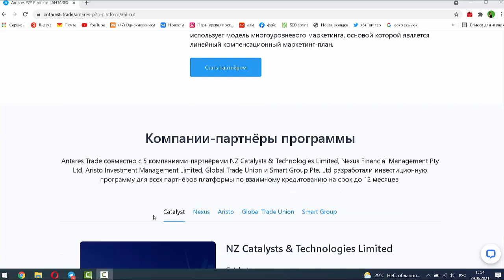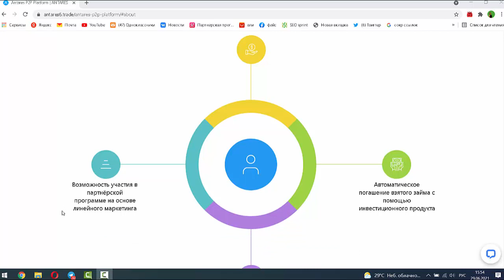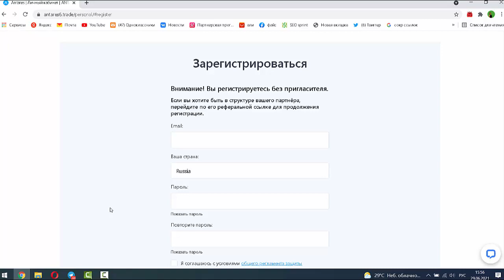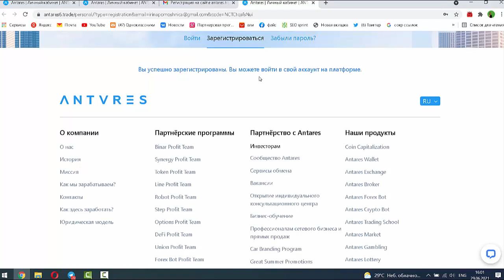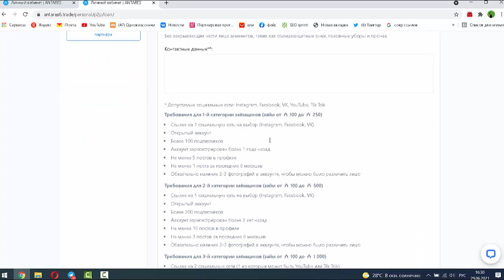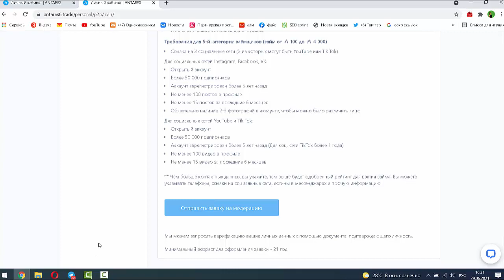Халява в Антаресе! Тема огонь! Берем займ до 4000 долларов в Антарес и зарабатываем!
Всем привет, я решил(а) попробовать взять займ на платформе Antares, ведь Antares выдаёт займы до $4 000 без документального подтверждения личности, проверки кредитной истории и прочей бумажной волокиты. Посмотрим, что из этого выйдет, всем удачи, следите за моим профилем.

Что вам нужно сделать, читаем ниже

✅Написать мне в личку, чтобы получить дальнейшие инструкции
✅Наслаждаться получением денег!